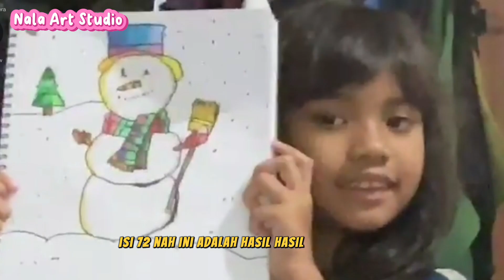Tutorial Cara Menggambar dan Mewarnai Snowman Greebel Artist Oil Pastel 72 Nala Art Studio